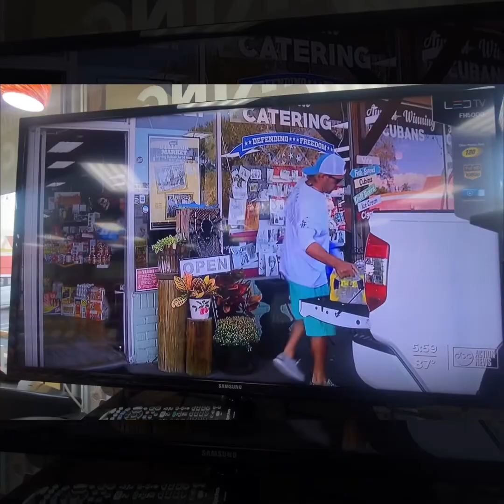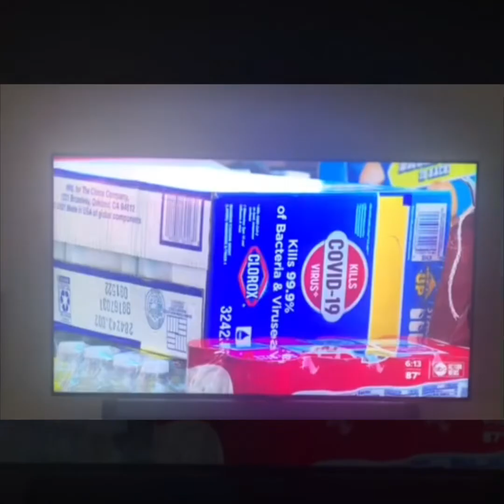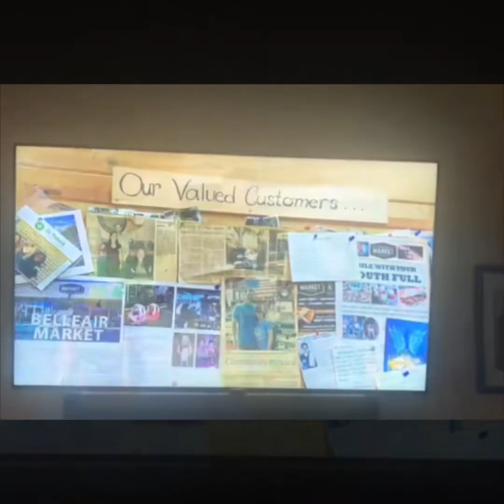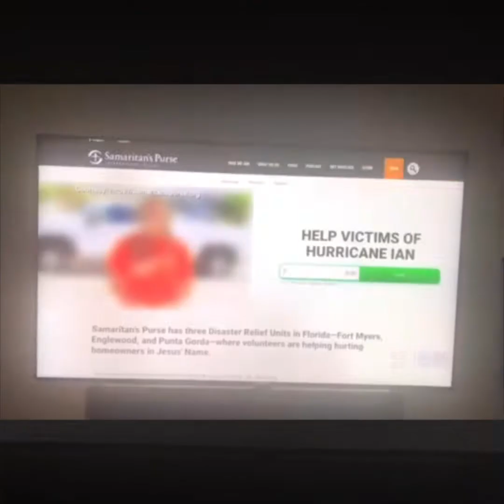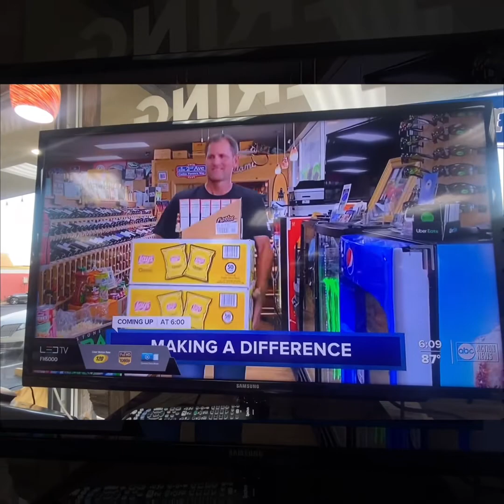November 3, 2022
Belleair Market and the community help with the Hurricane relief drive to those Affected by hurricane Ian